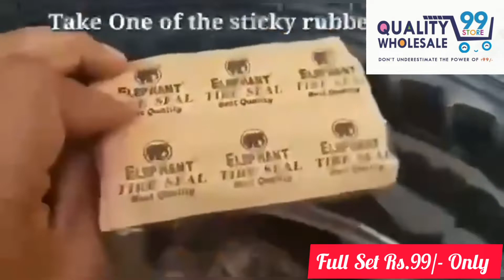TYRE PUNCTURE KIT || Just Rs.99 || Quality Wholesale 99 Store, Multiplex, Bhimavaram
Quality Wholesale 99 Store

2nd Floor, Inside Food Court, Coastal City Center (Multiplex), Undi Road, Bhimavaram - 2